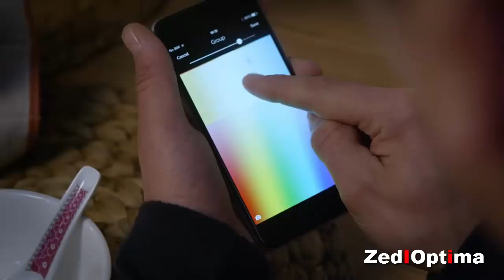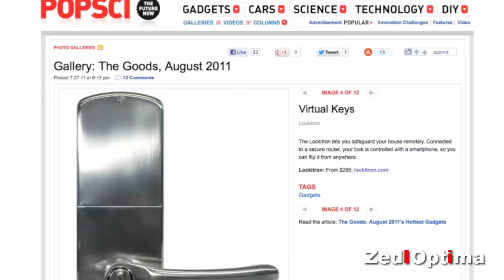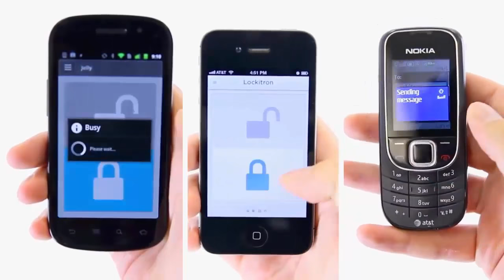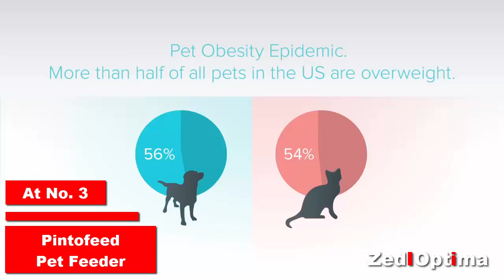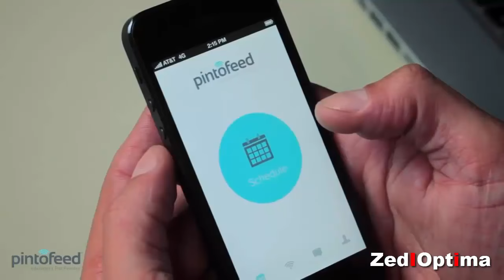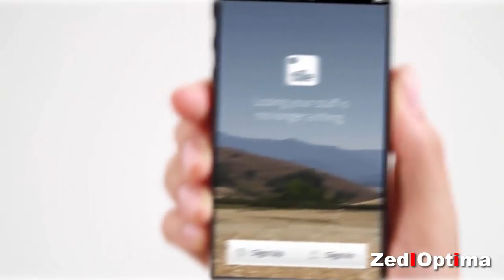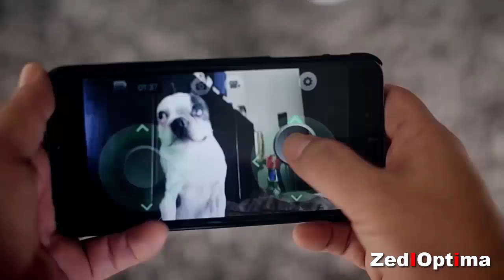Top 5 Best Smart Gadgets For Your Home Controlled by Smartphone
Top Best 5 Smart Gadgets For Home Controlled by Smartphone

Philips Hue phoenix

Set the right ambiance for any moment. Philips Hue phoenix produces a beautiful range of white light that can be changed from warm to cool white, and it can be brightened and dimmed.

Create your ambiance for every moment
Light recipes for your daily routines
3D texture for dynamic effect

Lockitron - Unlock Your Door without Keys

MEET YOUR NEW KEY

Bolt by Lockitron uses Bluetooth Low Energy which means that Lockitron will keep working even in the event of power or internet outages.

SHARE ACCESS

Any iOS or Android phone can use the Lockitron app. You can instantly share access with your family and friends.

Is your door locked? Lockitron can send a notification when your child unlocks the door using their phone or key.

Pintofeed - The world's first intelligent pet feeder
Feed Your Pet from Your Phone with Pintofeed.
Pintofeed is the world’s first pet feeder that truly understands the needs of you and your pet.

Tile  - the world's largest lost and found - wallet finder and key tracker app

Lose less of everything, including your valuable time.

Tile is a tiny Bluetooth tracker and easy-to-use app that finds everyday items in seconds—like your phone, keys, and wallet.

Appbot Riley

Riley, a Smarter Robot
Be in two places at the same time. This is the robot that will change the world.
Never feel like you forgot to lock the door on the way out because Riley's got your back. With the best in smart robotics technology, Riley allows you to bring your home with you whether you're away on business or just running a brief errand. Our trusted companion uses Wi-Fi connectivity to be utilized from any smart phone and can transmit live HD video and audio while in use. Riley can monitor the house for hours whether during the day or during shut eye. With sRiley, now you really do have eyes in the back of your head.